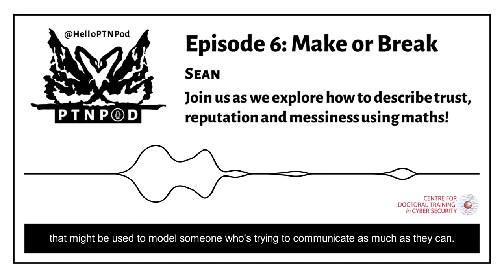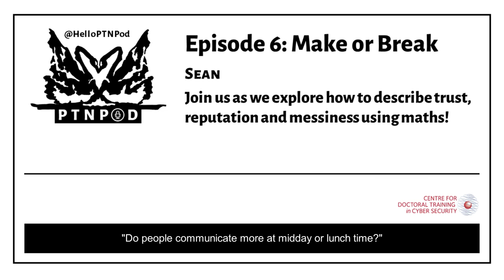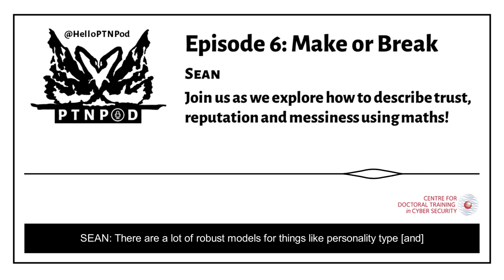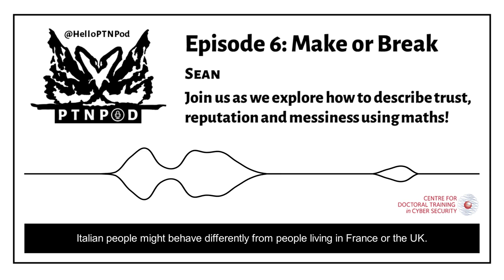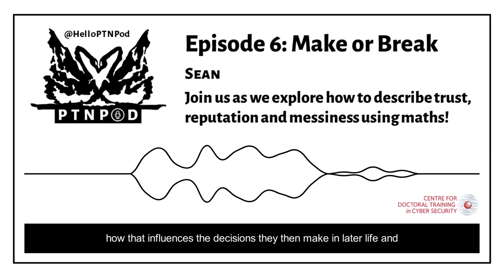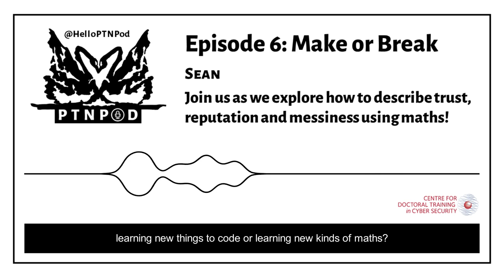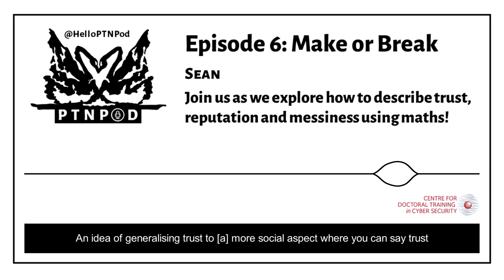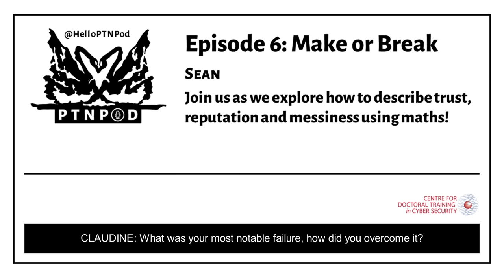PTNPod 6: Make or Break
Join us as we explore how to describe trust, reputation and messiness using maths!

This week we're talking with Sean about how to translate the chaos of human relationships and interaction into precise, machine-readable descriptions. We learn why networks are useful for mapping out who (or what) is sharing information and building reputation.

Sean’s main interest lies in describing social phenomena with mathematical and computational concepts. This means focusing on trust (interactions with potentially risky parties) and reputation (sharing opinions on how risky a party is). Did you *know* that delays in information sharing can be exploited by malicious parties? Phew!

Sean's research describes 'reputation lag' attacks marketplace disruption and the how personality affects fake news